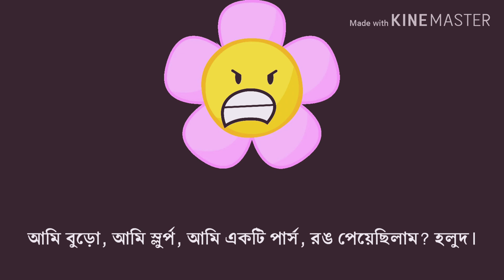FLOWER RAP SONG